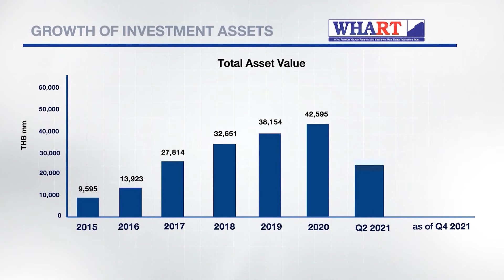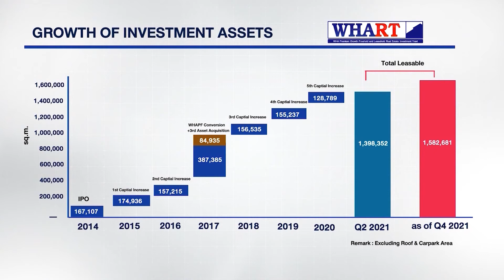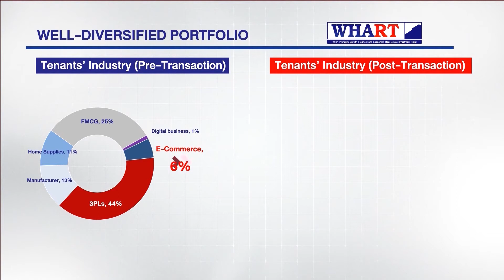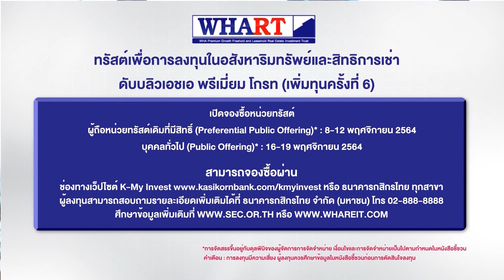จับตา! สภาผู้แทนฯสหรัฐอาจโหวตร่างกม.โครงสร้างพื้นฐานวันนี้ | 5 พ.ย. 64 | Money Delivery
(รีรัน) Money Delivery 5 พ.ย. 64

📌   จับตา! สภาผู้แทนฯสหรัฐอาจโหวตร่างกม.โครงสร้างพื้นฐานวันนี้
📌   อียิปต์จ่อเพิ่มค่าผ่านทางคลองสุเอซ 6% ปี 65
📌   "แควนตัส" เผยยอดจองเที่ยวบินคึกคักหลังออสเตรเลียเปิดให้เดินทาง
📌   “ไคซา กรุ๊ป” อสังหาฯจีนผิดนัดชำระหนี้ ซ้ำเติมปัญหาวิกฤติสภาพคล่อง
📌   ไทยพาณิชย์ เปิดหลักสูตร The Dots Digital CommerceX ติวเข้มทักษะอีคอมเมิร์ซพลิกเกมส์ธุรกิจเอสเอ็มอี